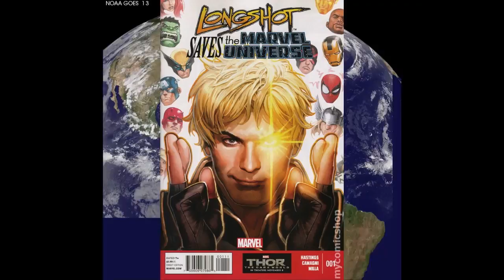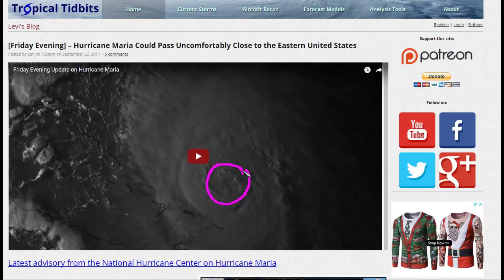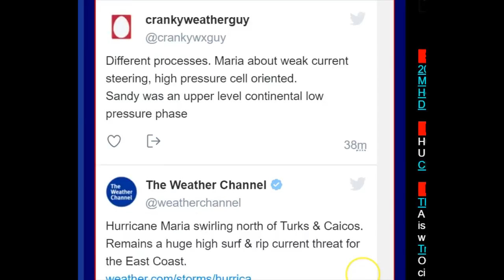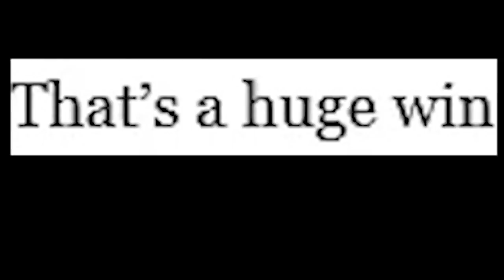Hurricane Maria could still be Trouble for East Coast USA & UK Super Storm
I'm taking a Friday night stroll through the Hurricane Spaghetti Models  & by no means is North Carolina or the East Coast out of danger yet. Also, Ireland, Iceland, United Kingdom, Norway may be facing a giant storm on the 27th of September.

T

articles on Maria

More Havoc as Category 3 Maria Plows Northward

Impact on Turks and Caicos Islands
Early on Friday, Maria passed about 35 miles east of Cockburn Town (population 3,700), the capital city of the Turks and Caicos Islands. Cockburn Town received a direct hit from the western (weaker) eyewall of Maria, and likely experienced major damage from a large storm surge and winds of at least Category 2 strength. Cockburn Town also received heavy damage from Hurricane Irma two weeks ago. Farther to the west, a personal weather station on Providenciales recorded a peak wind gust of 57 mph on Friday morning, when the center of Maria made its closest approach, about 100 miles to the east.

Impact on the Dominican Republic
Maria hit the northern Dominican Republic hard with torrential rains and high winds on Thursday evening and Friday morning, as the hurricane passed about 50 – 100 miles to the north. The storm killed two people and left one missing in the Dominican Republic, and knocked out power to over 140,000 customers, including the entire northern section. A peak wind gust of 64 mph was recorded at Punta Cana on the eastern tip of the Dominican Republic on Thursday morning, and peak winds of 37 mph, gusting to 40 mph occurred at Puerto Plata at 8 pm Thursday night. Intermittent heavy rain squalls from Maria will continue to affect the Dominican Republic during the day Friday.

Forecast for Maria
Models are in close agreement that Maria will continue moving north-northwest, gradually angling northward, on a rather slow trek through the Northwest Atlantic over the next several days. Strong wind shear of around 20 knots will be chipping away at Maria’s strength over the next day or two, and eventually Maria will encounter the cold wake left by Jose, so we can expect Maria to gradually weaken. NHC predicts that Maria will be a minimal Category 1 hurricane by Wednesday, located a couple of hundred miles east of the Outer Banks of North Carolina.

The 5-day cone of uncertainty lies just east of the Outer Banks, and about 5 – 10% of members of the GFS and European ensemble runs from 0Z Friday brought Maria into the Carolinas. These numbers have not increased since Thursday, and the consistent verdict among our top track models that Maria will remain offshore is a very good sign. Still, Maria is more than five days from its closest approach to the Outer Banks, and the latest 12Z Friday run of the GFS model predicted that Maria would come within 200 miles of the Outer Banks on Wednesday, compared to a 350 mile closest approach the model predicted in its 6Z Friday run. A landfall in North Carolina or the mid-Atlantic coast is still a possibility, though there's a more substantial chance that Maria will make landfall in the Canadian Maritimes, especially Labrador and Newfoundland, as a tropical storm or intense post-tropical cyclone. About a third of the Euro ensemble members from 0Z Friday showed Maria making landfall in the Maritimes.

Tropical Storm Lee dissipated last Monday, but we may see a tropical cyclone develop from some of its remnants over the next day or so. Philippe Papin (University at Albany/SUNY) called attention on Thursday night to a small spin-up along an elongated zone of low pressure extending north from Lee’s old center of circulation. Some banding was evident with showers and thunderstorms around this feature on Friday morning, noted Papin. ASCAT scatterometer data showed a circulation with 20-25 mph winds centered around 29°N, 49°W, heading slowly northward. Wind shear is around 10 – 15 knots in the area of this disturbance, but a large zone of weaker shear lies just to the north, and SSTs of around 28°C (84°F)—about 1°C above average—are more than adequate for development. In a special update to its 8 am EDT Tropical Weather Outlook, NHC gave this feature a 30 percent chance of becoming at least a tropical depression by Sunday and a 40 percent chance by Wednesday. Given the favorable pre-conditions, we’d put those odds a bit higher: 50 percent by Sunday and 70 percent by Tuesday. If this system develops and is deemed by NHC to have roots in the remnants of Lee, it will take the name Lee; otherwise, it will be named Nate.